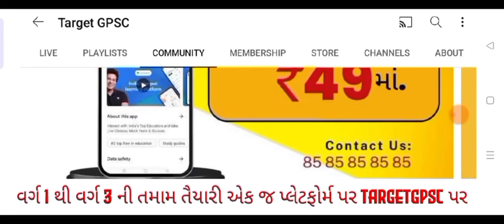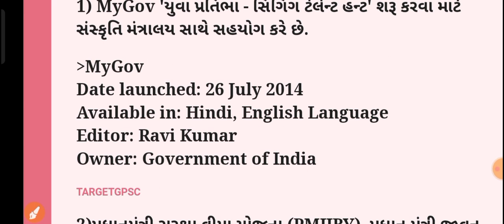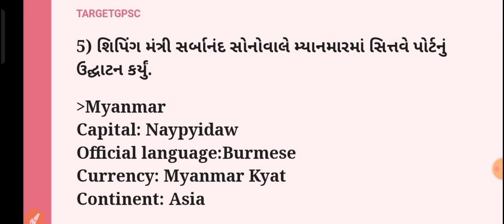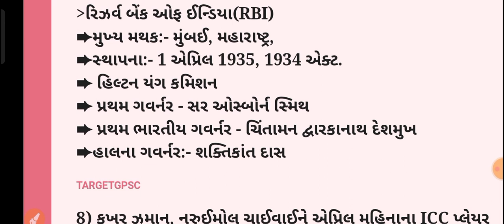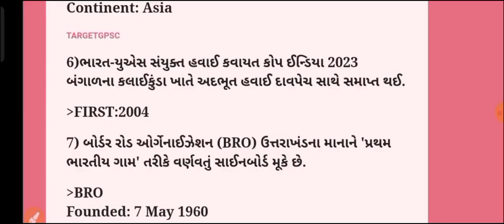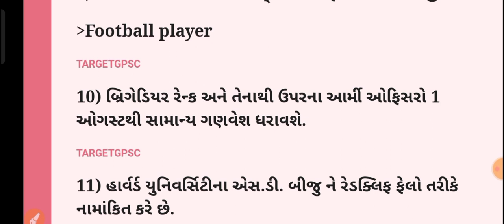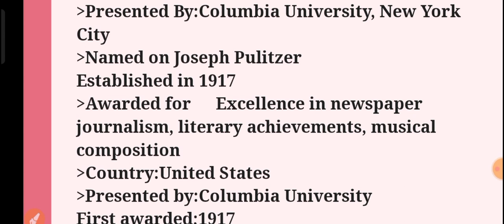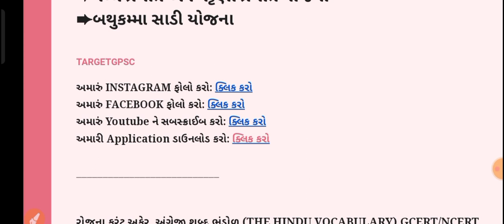Daily Current Affairs | 15th May 2023 | Current Affairs With GK | Talati | Junior Clerk | GPSC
Daily Current Affairs | 15th May 2023 | Current Affairs With GK | Talati | Junior Clerk | GPSC @targetgpsc

Have cleared following Examination:

1) GPSC STATE TAX INSPECTOR 2019 & 2021 Prelims + Appeared for Mains twice
2) HDFC BANK PO All Stages
3) ICICI BANK PO All Stages

1) *100 થી 110 માર્ક્સ નું HARSHAL JAIN SIR ના UNACADEMY PAID(Plus) class માંથી પુછાયેલ છે*

2) *PSI માં 100 માંથી 44 માર્કસ નું HARSHAL JAIN SIR ના unacademy paid માંથી પુછાયેલ છે*

3) *કોન્સ્ટેબલ માં 100 માંથી 37 માર્કસ નું HARSHAL JAIN SIR ના unacademy paid માંથી પુછાયેલ છે*

1) *વર્ગ 3 માટે ખાસ*

2) *GPSC CLASS I II અને DYSO DY MAMLATDAR STI માટે ખાસ*

*1 વર્ષ ફીસ 8033₹*